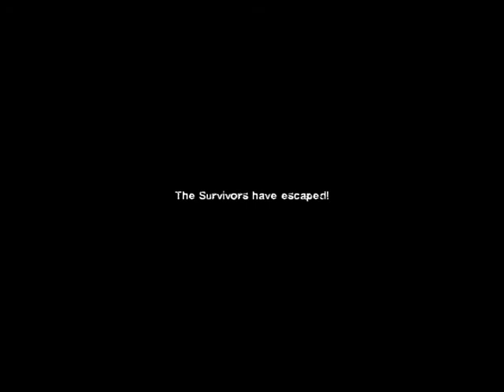Left 4 Dead 2 PC Demo (2/2)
Here's the second part of my walkthrough.